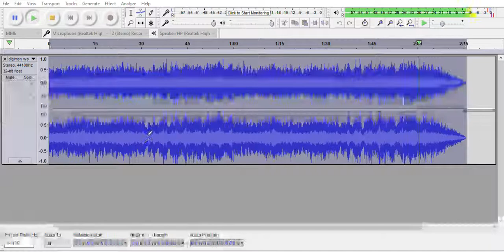Nightcore digimon world ds Data Forest